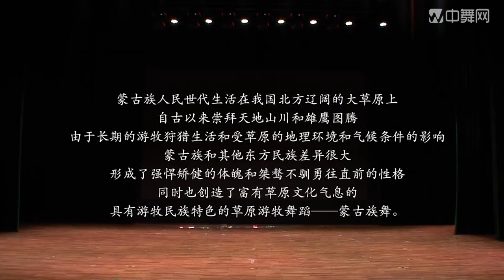《硬腕组合》蒙古舞教学 韩睿泽示范 上海戏剧学院舞蹈学院 丁琦睿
蒙古族人民世代生活在我国北方辽阔的大草原上自古以来崇拜天地山川和雄鹰图腾由于长期的游牧狩猎生活和受草原的地理环境和气候条件的影响蒙古族和其他东方民族差异很大形成了强懈矫健的体魄和桀骜不驯勇往直前的性格同时也创造了富有草原文化气息的具有游牧民族特色的草原游牧舞蹈一蒙古族舞。